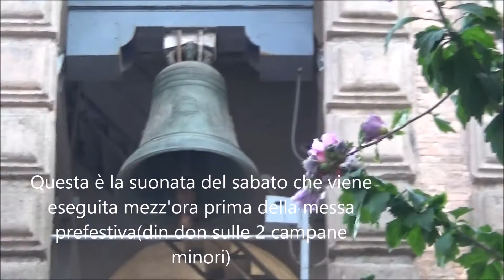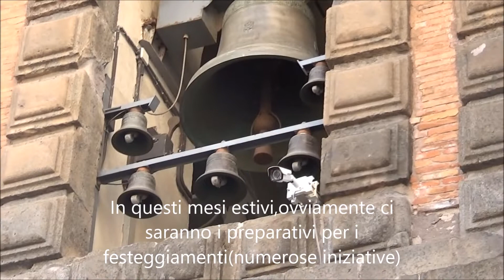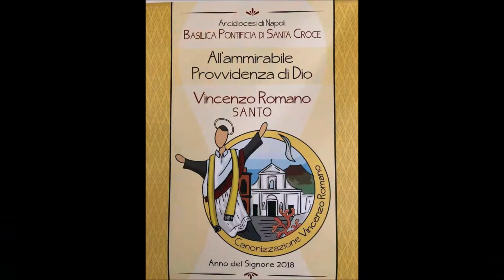ANNUNCIO DELLA DATA DI SANTIFICAZIONE DI VINCENZO ROMANO(AVVENUTO SABATO 19 MAGGIO 2018)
CARISSIMI CITTADINI DI TORRE DEL GRECO, il titolo parla da sè,e sicuramente avrete saputo con i nuovi mezzi di comunicazione e social network questa notizia tanto attesa: il 14 ottobre 2018 il beato Vincenzo Romano sarà ufficialmente proclamato santo ossia canonizzato in piazza San Pietro(Vaticano). A dare la notizia è stato papa Francesco al Concistoro tenutosi sabato 19 maggio 2018 alle ore 10:15 circa. In basilica era da poco finita la messa feriale mattutina del tempo pasquale e il parroco aveva deciso per l'occasione di recarsi presso la salma del beato per ringraziarlo,quando all'improvviso gli informatori comunicano ufficialmente che da poco papa Francesco aveva dato la notizia. Ovviamente distesa delle 3 campane maggiori della basilica seguito da un plenum completo a 5 campane di circa 15 minuti... Dopo è stato messo anche l'arazzo in occasione dell'anno di santificazione di Vincenzo Romano. Come potete ben vedere,nel video ci sono anche alcune suonate "riciclate" che il sottoscritto si era conservato per arricchire questi filmati che gentilmente mi sono stati passati. ) potete vedere il canto del "Te deum" eseguito eccezionalmente al termine della messa dei primi vespri solenni di Pentecoste per ringraziare Dio della notizia con in sottofondo la distesa delle 3 maggiori. Al termine è possibile assistere anche alla benedizione solenne e un piccolo pezzo dell'antifona mariana pasquale "Regina Coeli" di Frisina.

Nei seguenti link ufficiali potete seguire passo passo gli aggiornamenti su eventi e iniziative della basilica sulla canonizzazione di Vincenzo Romano

Abbraccio tutti i torresi nel mondo

passage to sound bells 333